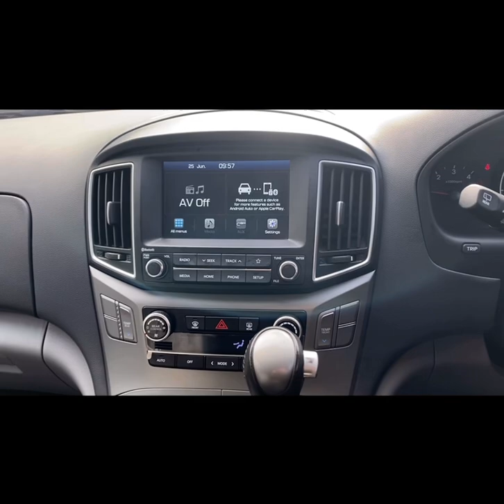FOR SALE | 2018 Hyundai i-Max | Wayne Phillis Automotive | Renée 0410144611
⏰ End of Financial Year Used Car Sale Extravaganza ⏰

Limited Time Only – Don’t Miss Out!

🚗 Massive Discounts on Quality Pre-Owned Vehicles! 🚗

Does this 2018 Hyundai i-Max Active Van suit your needs an lifestyle?
• Fantastic Condition
• One Owner
• 8 Seater
• Reversing Canera/Sensors
• Turbo Diesel
• Low Kilometres

And…

JUST REDUCED!!

was $36,998
NOW ONLY $34,998

🔹 Huge Savings: Prices slashed on our entire range of used cars.
🔹 Financing Options: Flexible payment plans tailored to your budget.
🔹 Vehicle Protection Plans: Comprehensive Plans available for peace of mind.
🔹 Trade-Ins Welcome: Get top dollar for your trade-in vehicle.
🔹 Wide Selection: 4x4 Utes, Sedans, SUVs, Vans and more – something for everyone!

Wayne Phillis Automotive | 127 Beach Rd, Christies Beach
Call Today | Renée Harrison | 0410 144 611